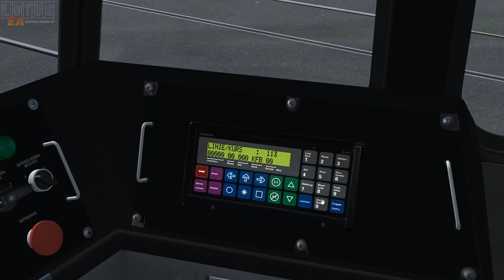CKD Tatra KT4Dtm #5 - Rückfahrpult - Lotus-Simulator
Ein Einblick in den aktuellen Baustand des Modells für den Lotus-Simulator.

Moderation: T4D1216